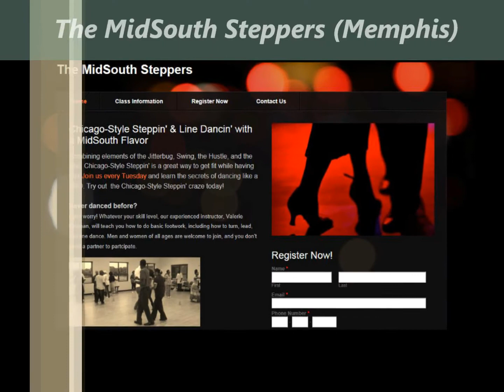Word Of Mouth Entertainment Stepaganza 2013 Co-Hosts Line Up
These are the Co Host Steppin' Organizations that will be present and accounted for in St. Louis for Stepaganza 2013 Memorial Day Weekend May 23-27...Thank you all so much for accepting the invitations to be a part of a fun-filled, exciting, historic and inexpensive event will bring us all closer in networking partnerships, promotion of teamwork and positive community building concepts...peace & blessings